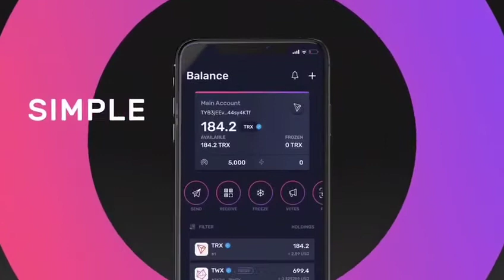Hexxa Smart Contract / Hexxa Tron smart contract / Hexxa plan / Tron smart contract / Hexxa